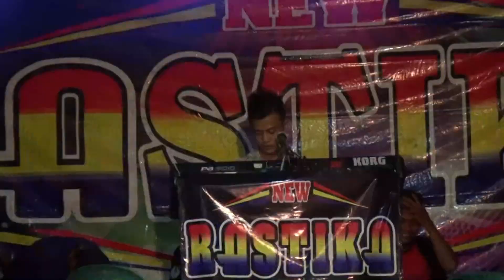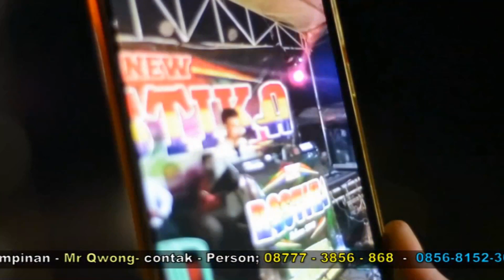Sayang sampai mati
New RASIKA